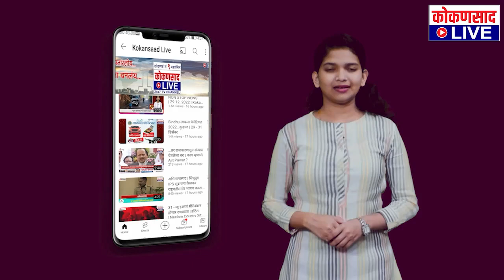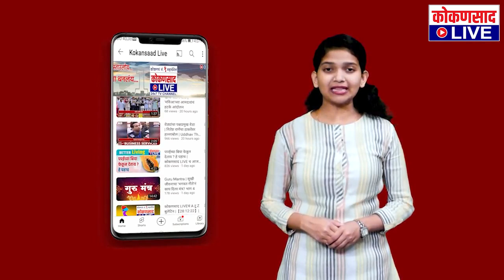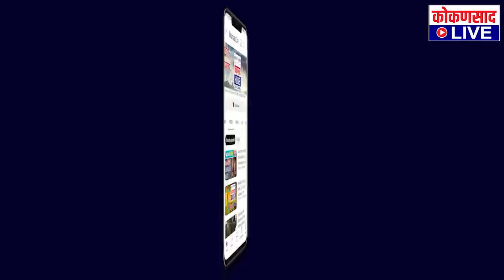कोकणसाद LIVEचं दिवसभरातील ठळक बातम्यांंचे बुलेटिन |【22:02:24】